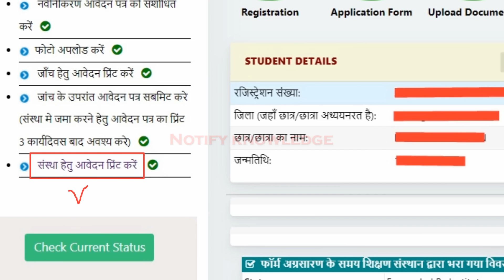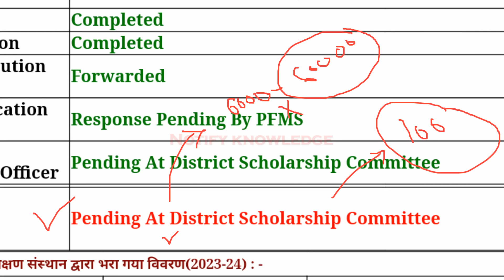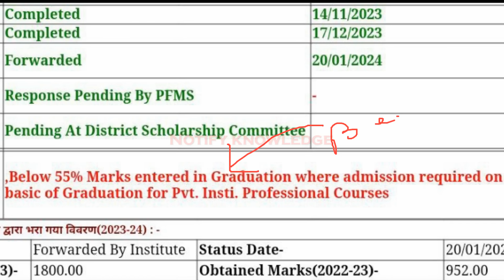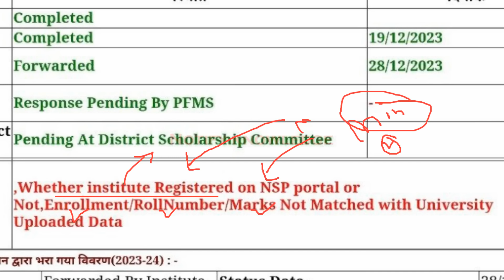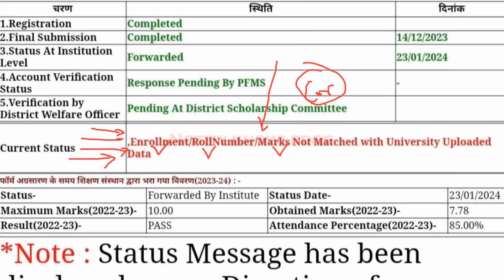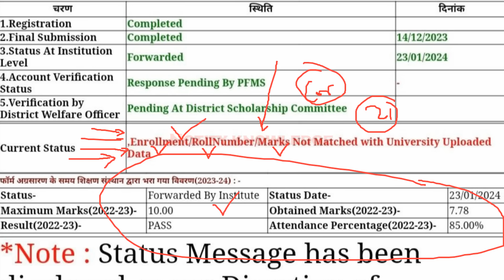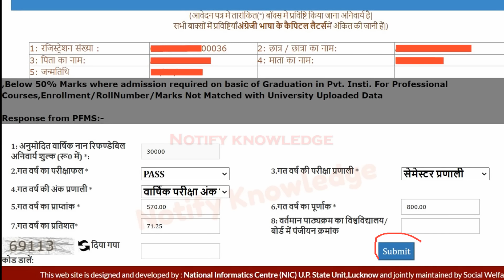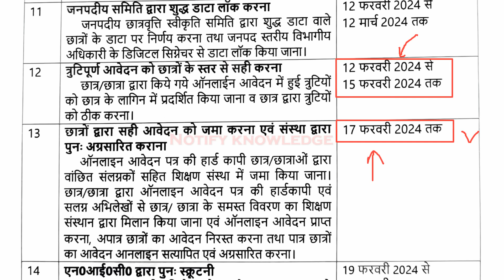UP Scholarship 2023-24 Status Problem || UP Scholarship Current Status 2023-24